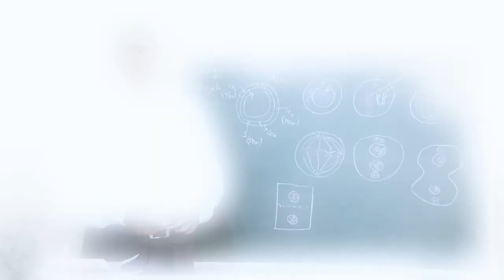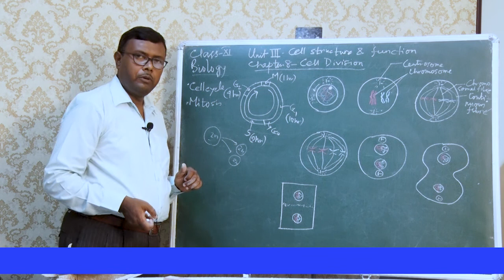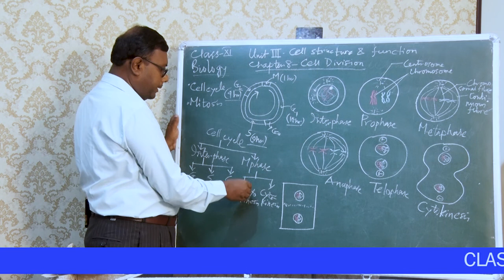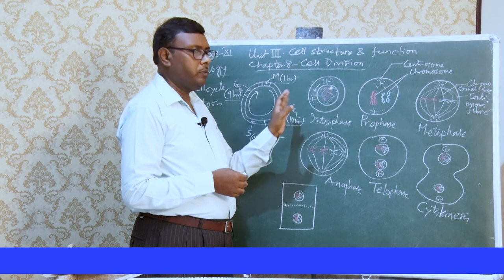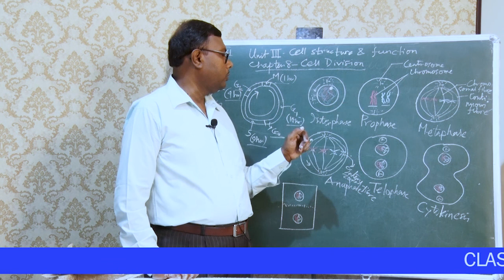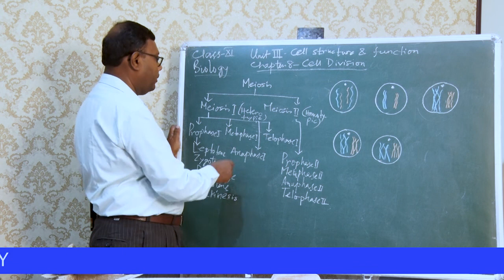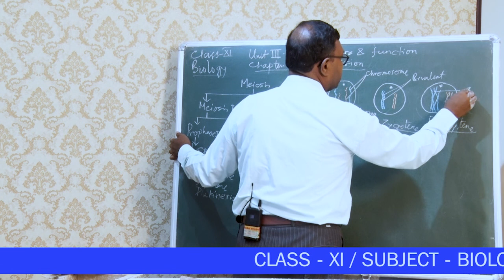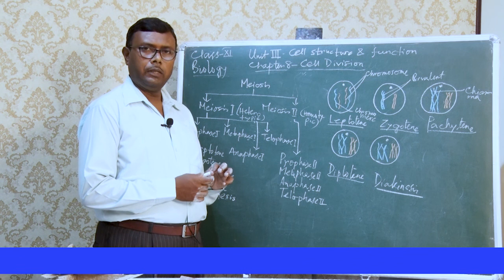CLASS XI | BIOLOGY | 12TH CLASS | 5TH DECEMBER'2020